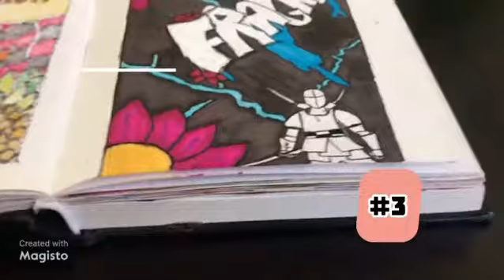MY TOP DRAWINGS OF 2020 (shortened version)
This is the shortened version of top 3 drawings of 2020 video

EDITED WITH: MAGISTO AND VIDEOSHOP